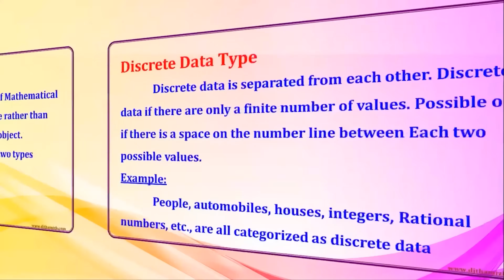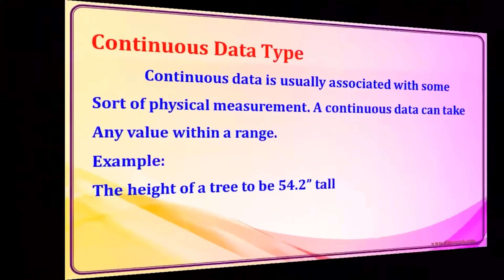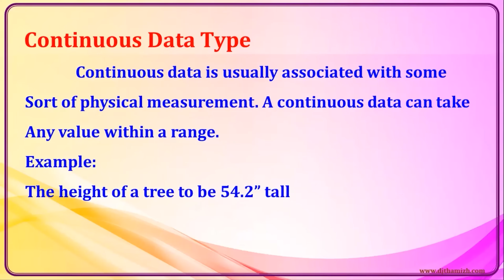MCA | Mathematical Foundation of Computer Science | Discrete Mathematics and data types - 001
MCA | கணினி அறிவியலின் கணித அடித்தளம் | தனித்த கணிதம் | தனித்த தரவு வகை | தொடர்ச்சியான தரவு வகை - 001

MCA | Mathematical Foundation of Computer Science | Discrete Mathematics | Discrete data type | Continuous data type - 001

கணினி அறிவியலின் கணித அடித்தளம் - அலகு I

தனிக் கணிதம் என்றால் என்ன
தனித்துவமான தரவு வகை என்றால் என்ன
தொடர்ச்சியான தரவு வகை என்றால் என்ன
தனித்துவமான கணிதத்தின் வரையறை
எடுத்துக்காட்டுடன் தனித்துவமான தரவு வகையின் வரையறை
உதாரணத்துடன் தொடர்ச்சியான தரவு வகை

தமிழில் தனிக் கணிதத்தின் விளக்கம்
தமிழில் தனித்துவமான தரவு வகையின் விளக்கம்
தமிழில் தொடர்ச்சியான தரவு வகையின் விளக்கம்

தமிழில் தனிக் கணிதம்
தமிழில் தனித்துவமான தரவு வகை
தமிழில் தொடர்ச்சியான தரவு வகை

தனிக் கணிதத்தின் அறிமுகம்
தமிழில் தனிக் கணிதம் அறிமுகம்.
கணினி கணிதம்

தனித்த கணிதம் பற்றி சுருக்கமாக
தனித்துவமான தரவு வகைகளைப் பற்றி சுருக்கமாக
தொடர்ச்சியான தரவு வகை பற்றி சுருக்கமாக
கணினி கணிதம் பற்றி சுருக்கமாக

Mathematical Foundation of Computer Science - Unit I

Explanation of Discrete mathematics in Tamil
Explanation of Discrete data type in Tamil
Explanation of Continuous data type in Tamil

Discrete Mathematics in Tamil
Discrete data type in Tamil
Continuous data type in Tamil

Introduction of Discrete mathematics
Discrete mathematics introduction in Tamil.
Computer mathematics

brief about discrete mathematics
brief about discrete data types
brief about continuous data type
brief about computer mathematics